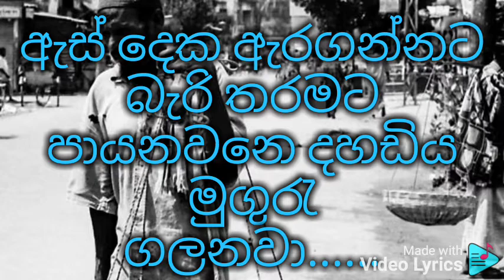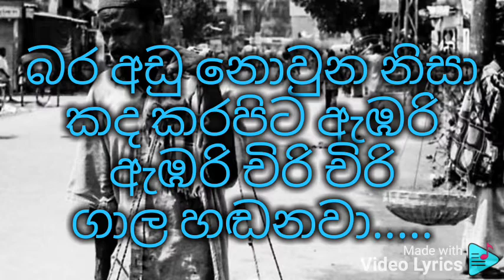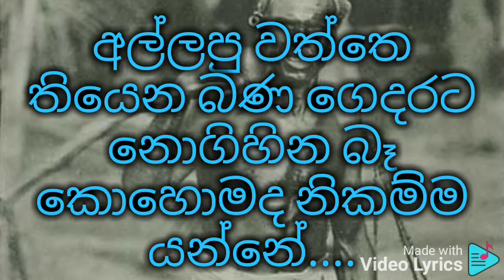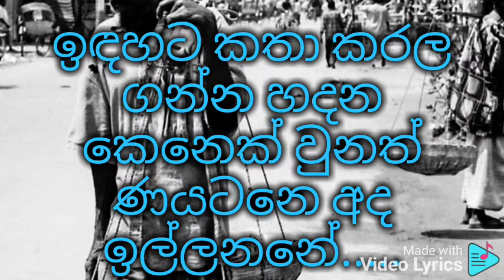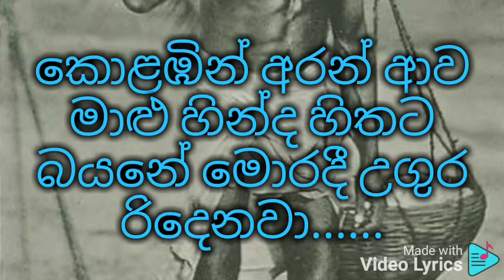Gindara pitawennata || by : Danapala udawatta |Gayan udawatta || Created by : Music for Life